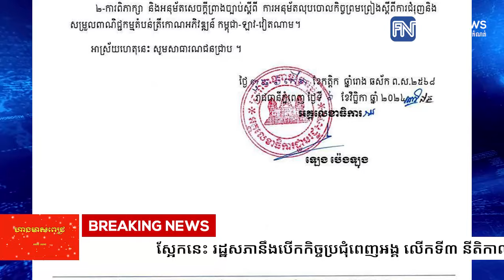ស្អែកនេះ រដ្ឋសភានឹងបើកកិច្ចប្រជុំពេញអង្គ លើកទី៣ នីតិកាលទី៧ លើរបៀបវារៈចំនួន២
* រាយការណ៍ដោយកញ្ញា តាំង វិគី និងកញ្ញា  យ៉ង់ សក្គុណា